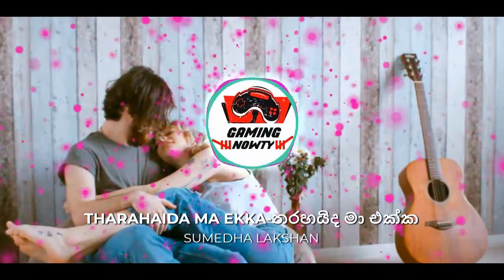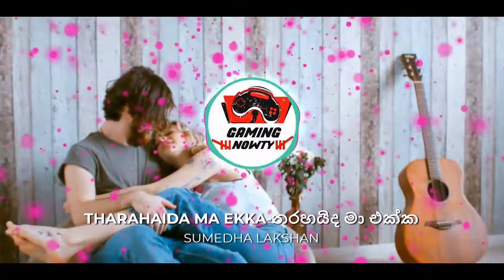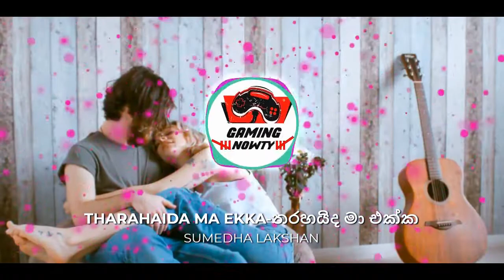තරහයිද මා එක්ක | Tharahaida ma ekka | official song